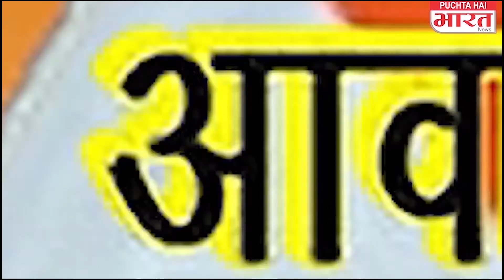अमरपाटन रोड में भीषण सड़क हादसा ट्रेलर ने ट्रेक्टर ट्राली को मरी टक्कर, 3 लोगो की मौत..............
About Channel:
पूछता है भारत न्यूज़ देश का सबसे भरोसेमंद हिंदी न्यूज़ चैनल है। जो 24 घंटे लगातार भारत और दुनिया से जुड़ी हर ब्रेकिंग न्यूज़, नवीनतम समाचार, राजनीति, मनोरंजन और खेल से जुड़ी खबरे आपके लिए लेकर आता है।

Puchta hai Bharat News is India's most trusted Hindi News Channel with 24 hour coverage.  News covers Breaking news, Latest news, Politics, Entertainment and Sports from India & World.

Your Query :-
MP morning news today
Bhopal samachar today
MP kisan karjmafi today news
madhyapresh kisan karjmafi 2021
MP police vacancy 2021
mp police bharti 2021 New update
MP news today
MP breaking news today
bhopal morning news today live
MP Daily News
mp news today
madhyapresh news today
madhyapresh samachar
2021 mp news
madhyapresh ki khabre
mp top news today
Bhopal News
Indore news
guna news
jabalpur news
Gwalior news
breaking news
Indian News
daily news
headlines
political news
sports news
entertainment news
Delhi news
mumbai news
Daily News and Analysis
Fast n Facts
news headlines
top headlines
hindi news site
national news
international news
 M.P.
latest news
Zee News
zeenews
znews
madhyapresh news
mp news today live
Indore news today
madhyapresh today news

puchta hai bharat
पूछता है भारत
phb news
LATEST news updates
satna news